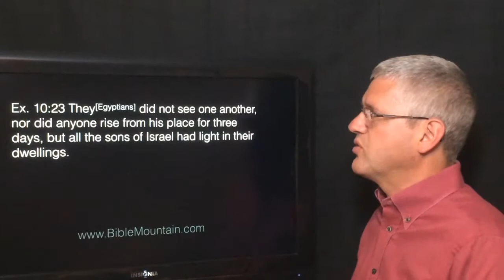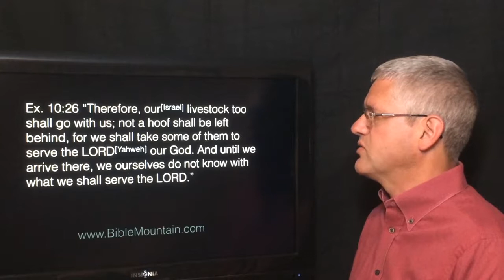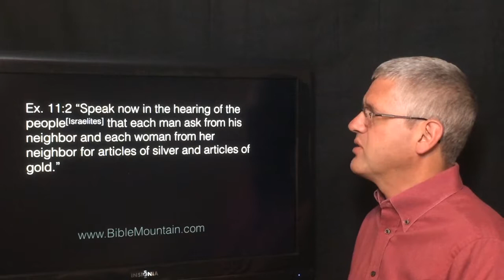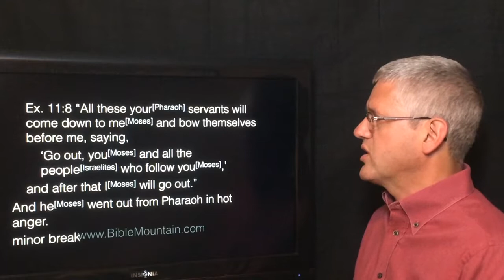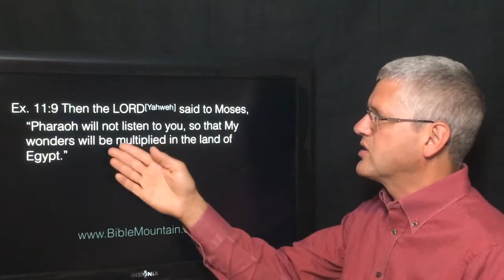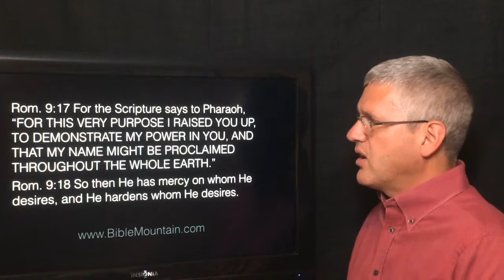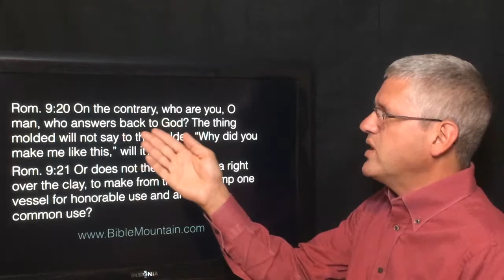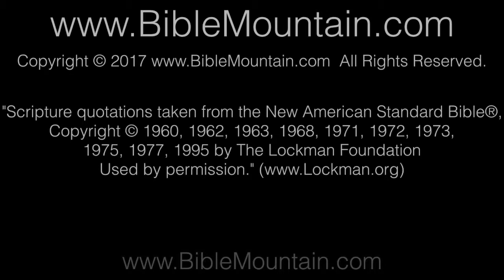Don't Let Wishful Thinking Distort Your Concept of God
We humans want life to be fair and we want God to make life fair. Unfortunately, we tend to assume God is fair and some people refuse to believe in a god who is not fair. Exodus 10-11 illustrates that God does not make life fair, but instead of rejecting this truth about God because it doesn’t conform to our wishful thinking, we need to accept the reality that God is who He is.